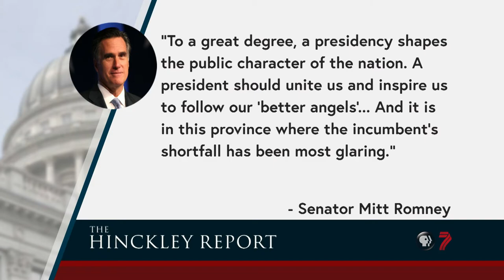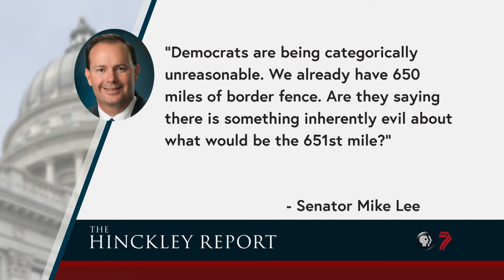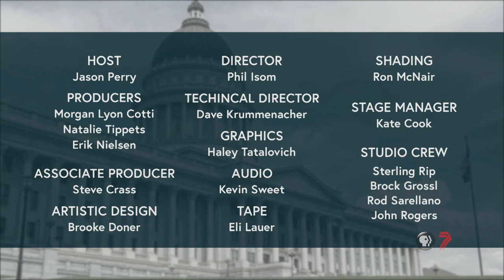Getting Ready for 2019 – Mitt Romney & Ben McAdams Go to Washington | The Hinckley Report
In a Washington Post Op-Ed, Senator Mitt Romney says President Trump’s character is lacking. After the election, Rep. Mia Love misses many voting opportunities in Congress. And Governor Herbert sets his budget priorities. The Governor's Deputy Chief of Staff Michael Mower, The Salt Lake Tribune's Benjamin Wood and Political Commentator Michelle Quist join Jason Perry in this week’s roundtable discussion.